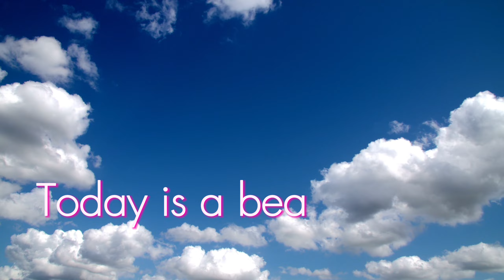Easy ways to cook and grow vegetables around the house